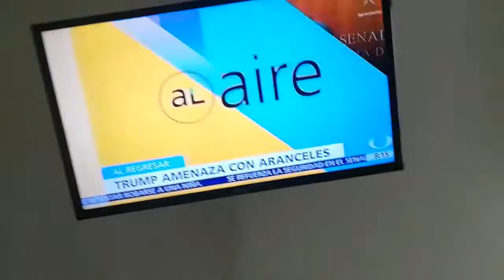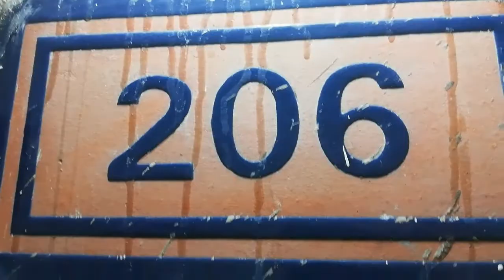vacaciones con sol playa y arena | nos fuimos a acapulco | geme gamers al mar